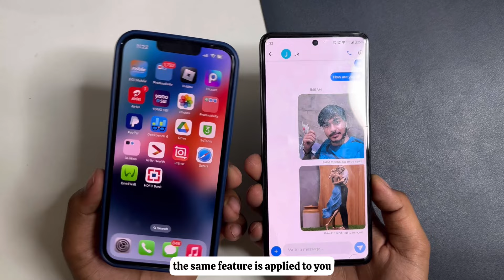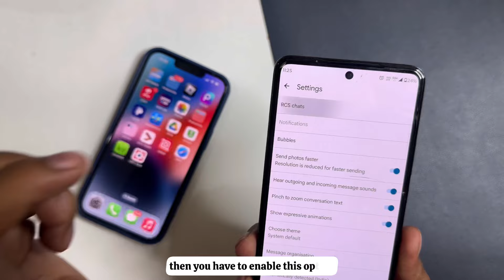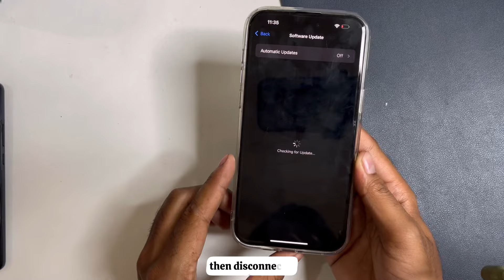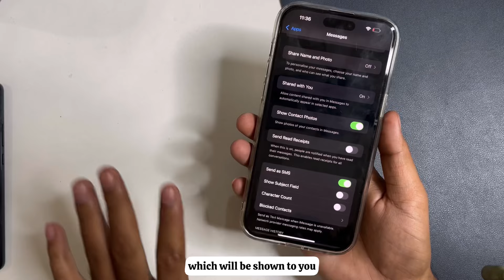RCS Messaging android to iPhone | How to enable RCS on iPhone | RCS Messaging not showing on iPhone